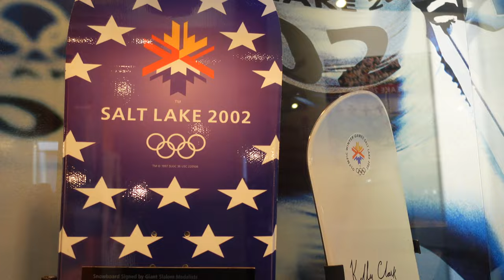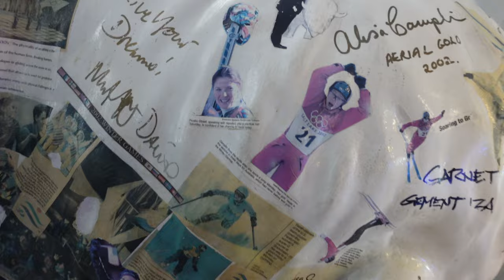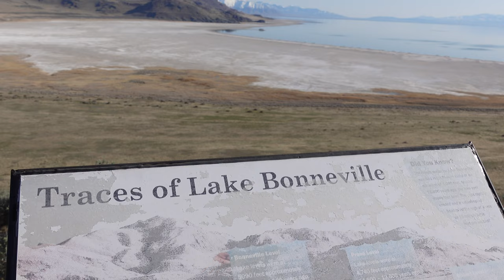Park City | Antelope Island | How Cool Is That?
Park City is one of the most Iconic ski towns in Utah boasting two world class resorts just miles apart from each other. Deer Valley Resort was voted the best ski resort in America for 2018 and Park City Mountain is the largest ski resort in the country. Although we didn't ski or snowboard in this area due to the crazy high prices we did however spend some time at The Joe Quinney Winter Sports Center which is home to Alf Engen Ski Museum and Eccles Salt Lake 2002 Olympic Winter Games.

The Utah Olympic Park is a winter sports park built for the 2002 Winter Olympics, and is located 28 miles east of Salt Lake City near Park City, Utah, United States. During the 2002 games the park hosted the bobsleigh, skeleton, luge, ski jumping, and Nordic combined events.

After spending the morning in Park City we grabbed lunch and then made our way to Antelope Island. With an area of 42 square miles, Antelope Island is the largest of ten islands located within the Great Salt Lake, Utah, United States. The island lies in the southeastern portion of the lake, near Salt Lake City.

Antelope Island is home to free-ranging bison, mule deer, bighorn sheep, pronghorn (antelope), and many other desert animals. Millions of birds congregate along the shores surrounding the island, offering unparalleled opportunities for birding.

0:00 - The Beginning
1:53 - Olympic Park (Park City)
5:34 - Antelope Island
9:52 - Bison

My Gear:
Nikon D3300

Sony ZV-1